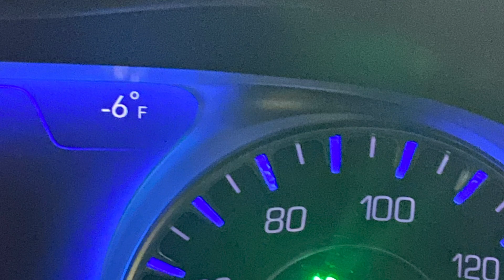Essentials For Building Arms || Motivation For The One’s Who Give A F&€k, Let’s GOE…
Artist/Song Title - Eightball..Starships and Rockets